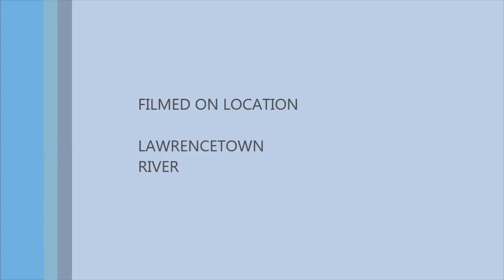Floating down the river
Sophie fetching Mr. O in the Lawrencetown River, the fast L'town River I might add!